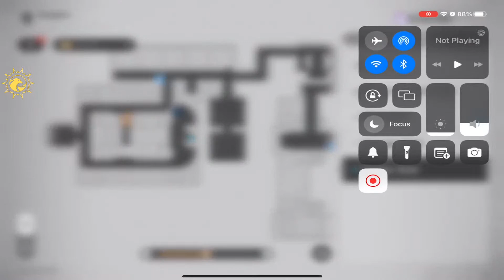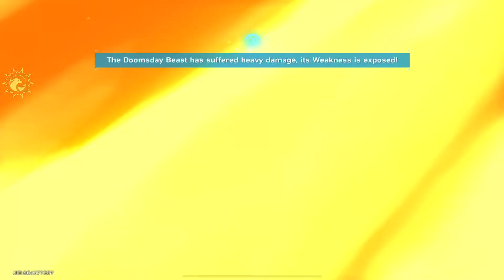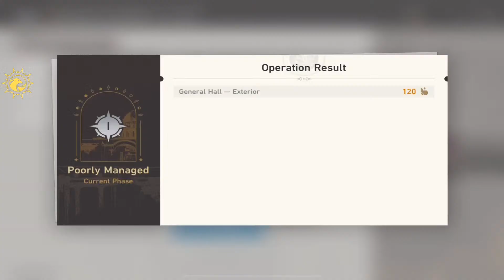[ENG/JP] Adventure Missions Herta Space Station & Jarilo-VI | Honkai: Star Rail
Honkai: Star Rail Live streaming